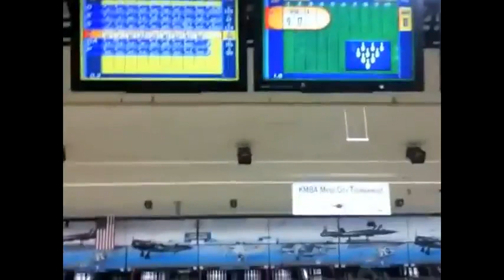[Archive] Bronies Meetup at the Bowling Alley